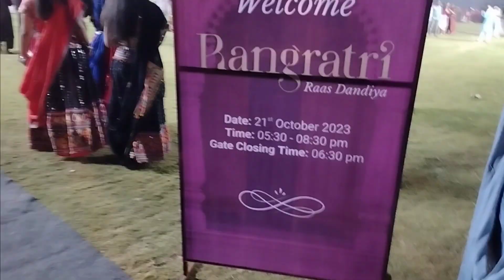Garba Night 2k23